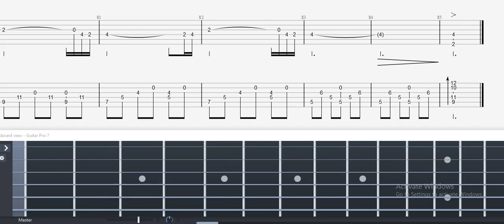Guitar Tab - Nothing Can Be Explained (Bleach) OST Fingerstyle Tutorial Sheet Lesson